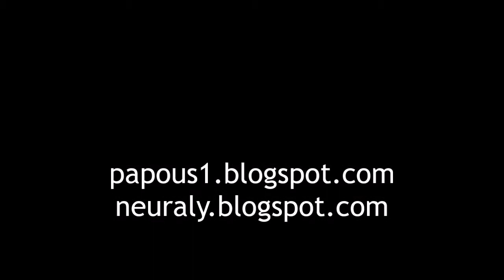Kapustňák Trip: Papoušek ara a vřískot na Ranči Sedmý kůň, 10.8.2020